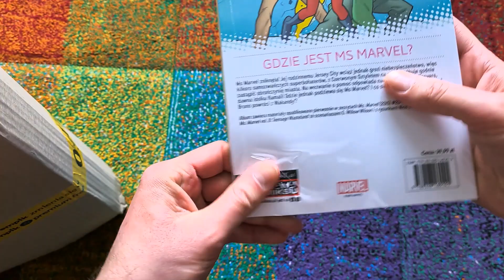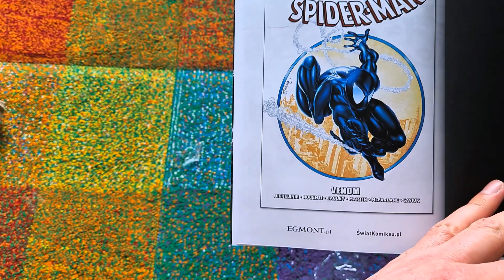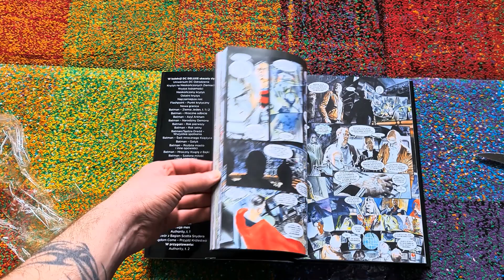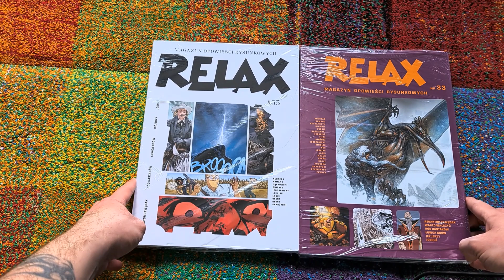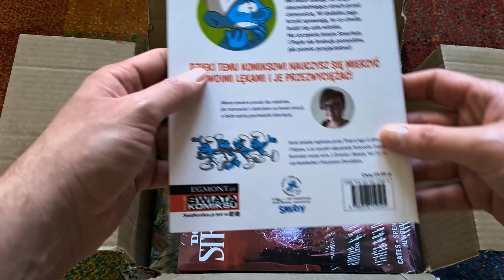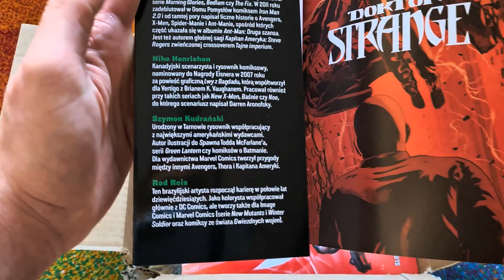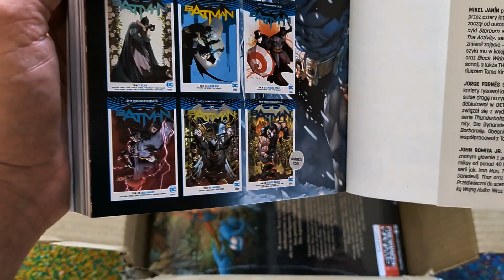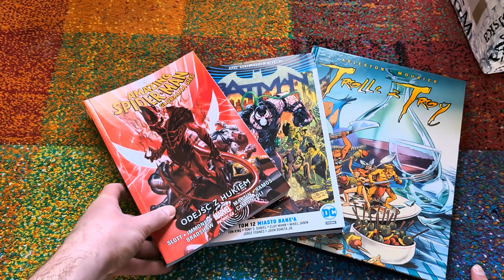Unboxing komiksów - marzec 2021. Dostawa druga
W kolejnym unboxingu komiksy zakupione lub otrzymane przeze mnie jeszcze w marcu, wydane przez:

🤜Egmont
🤜Labrum
🤜Timof Comics

00:10 - Paczka numer 3 (Ms Marvel tom 9, Amazing Spder-Man. Ostatnie łowy Kravena, Kingdom Come. Anubis. Thin Places)
06:20 - Paczka numer 4 (Relax #33)
09:38 - Paczka numer 5 (Batman tom 10, Trolle z Troy tom 4, Amazing Spider-Man. Globalna sieć tom 10, Doktor Strange tom 4, Smerfy i świat emocji tom 1)

Jeśli podoba wam się tak forma, dajcie znać w komentarzach, będę nadal przygotowywał ją co jakiś czas. Pozdrawiam!

Mile widziane łapki w górę i komentarze! :)